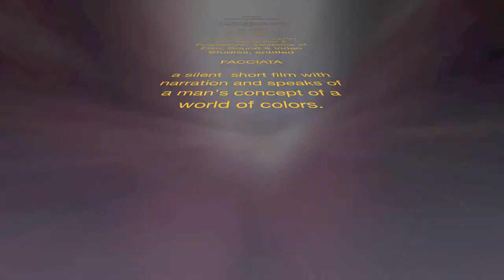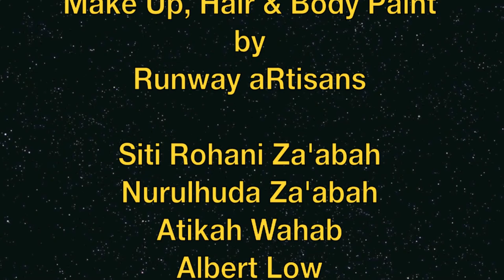Midnight Spook No Meaning.... Body Painting Singapore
For your free Kangen Water® sample in Singapore, please call
Change Your Water... Change Your Life™
Only cosmetic body paint .. never acrylic paint!
Just like make up.. you don't apply acrylic paint on your face.
NIXEM, the body painting artist in self full body paint for a silent short film, Facciata.